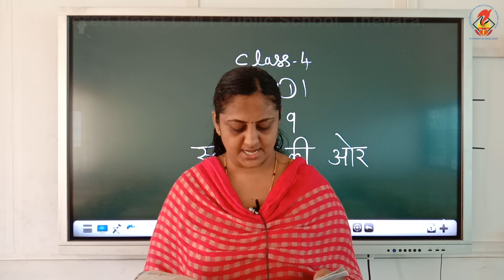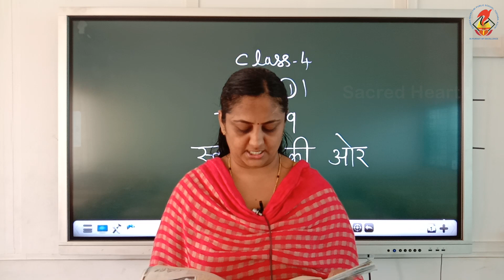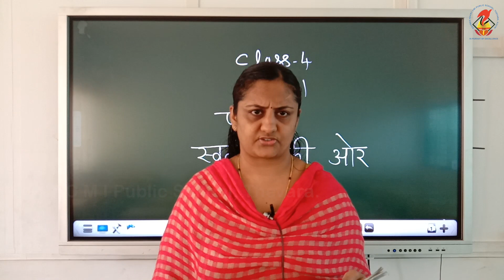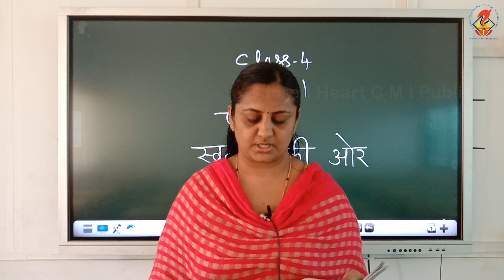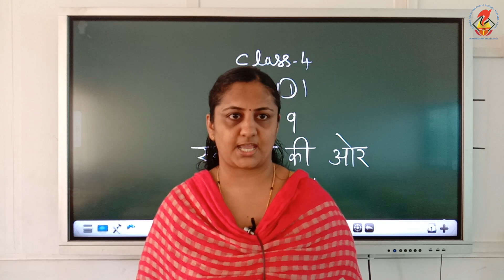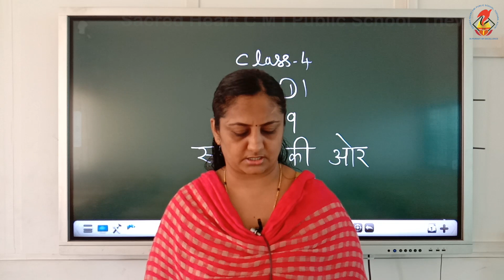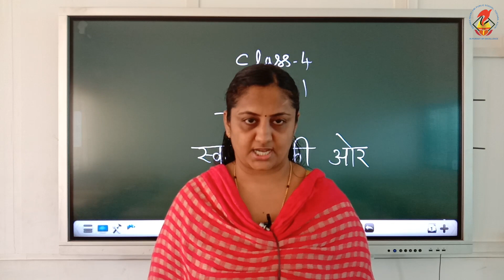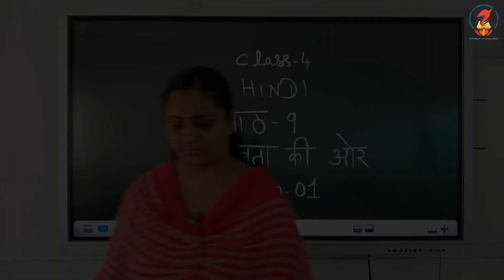Hindi 4 CH 9 swantratha ki aur video 01